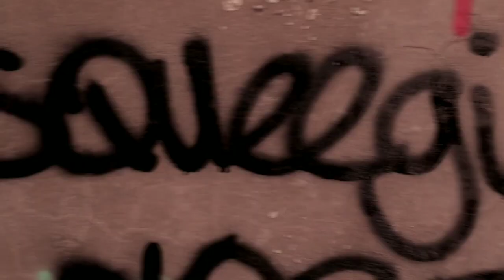Squeegie Oblong - Kabrina (Official Video)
"Kabrina" is the latest single from Artist Squeegie O and Producer @psouloist . On this record we hear Squeegie Oblong digging into his lyrical stockpile to address his views on the new music being delivered to the masses over a chilling P souloist instrumentation. Pure Ol School vibes

Shot by @7thsinful of 7sin filmz
F.N.T.G (From Niggaz To Gods) Feburary 2020